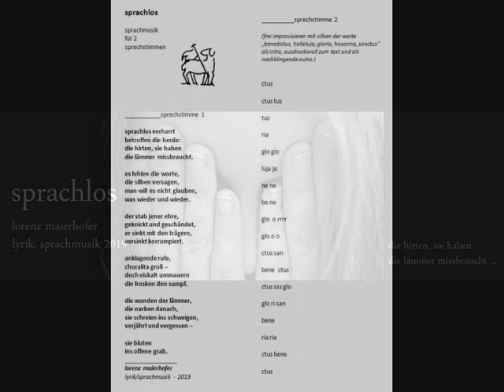lorenz maierhofer, SPRACHLOS - poetry zur zeit - hin sehn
poetry zur zeit (03 2019) - kirchlicher machtmissbrauch (wie auch in anderen institutionen und privatkreisen) macht sprachlos: hörstück für 2 sprechstimmen und orgel aus dem zyklus "hin sehn" - geschändetes vertrauen klagt an im zerbrochenen wort.